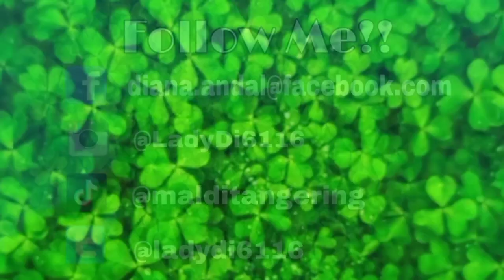HOW TO MAKE YOUR Air force 1s Brand new again | Ukay ukay Restoration | BellaEdwards Boholana gurl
Hello mga loves, I miss you all.Midyo matagal din tayong di nag kita..Today may bago akong video na siguradong magugostohan nyo.

Mag Rerestore tayo ng Air force 1 na nabili ko sa Ukay ukay..

Ito yong mga ginagamit ko sa pag resture
_Water
_Detergent powder
_Clorox
_Used toothbrush
_Flat iron
_Basahan/ used cloth
_ Hair blower
_ Hair hydrox Developer vol.12

Ito din ang ginamit kobsa pag pipints
_ Paint brush
_Angelus leather paint white for leather
_blower

Thank you mga loves.

Facebook page:@Bella Edwards Boholana gurl